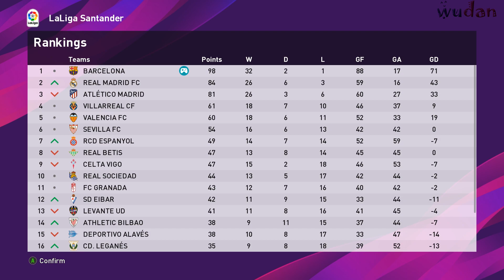Efootball Pes 2020 Master League Barcelona vs Atletico Madrid La Liga | wudan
eFootball Pro Evolution Soccer 2020 (abbreviated eFootball PES2020) is a football simulation video game developed by PES Productions and published by Konami for Microsoft Windows, PlayStation 4, and Xbox One. The game will be the 19th installment in the Pro Evolution Soccer series and will be launched worldwide on September 10, and September 12 in Asia. The new game features a name change with the addition of 'eFootball' within the title, symbolizing a push in the online gaming space with a focus on PESLeague and eFootball Pro tournaments. Lionel Messi returns as the cover star of the standard edition, since his last appearance on the Pro Evolution Soccer 2011 cover, alongside Pro Evolution Soccer ambassadors Serge Gnabry, Miralem Pjanić and Scott McTominay.Ronaldinho will feature on the cover of the legend edition. The demo was released for PlayStation 4, Xbox One and Microsoft Windows on July 30, 2019